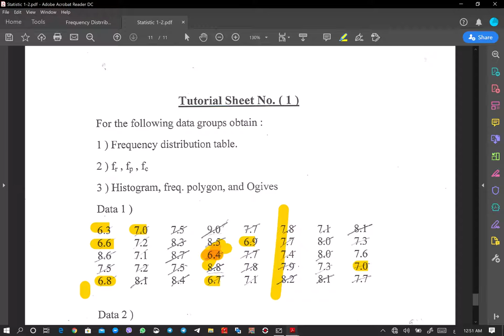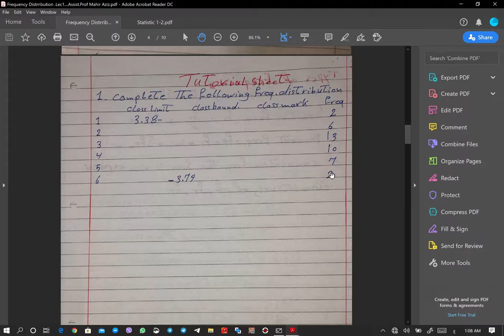Solved Examples of Frequency Distribution. Lec1.part 4 ...Assist.Prof Mahir Aziz